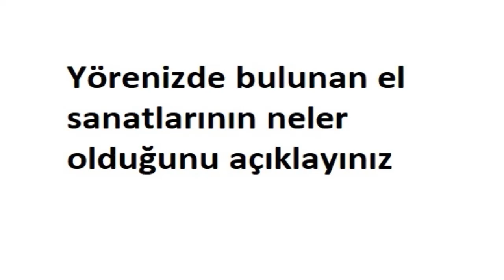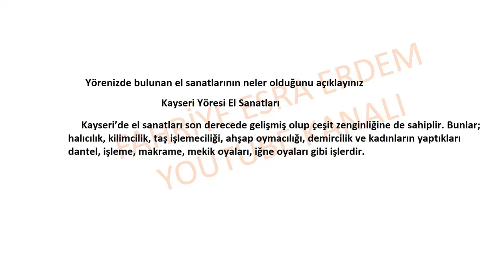Yörenizde bulunan el sanatlarının neler olduğunu açıklayınız